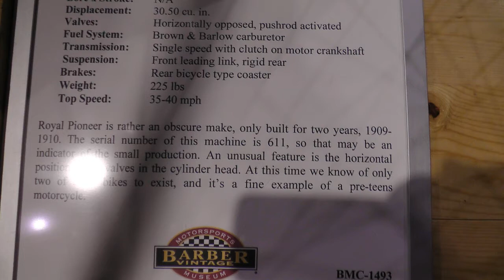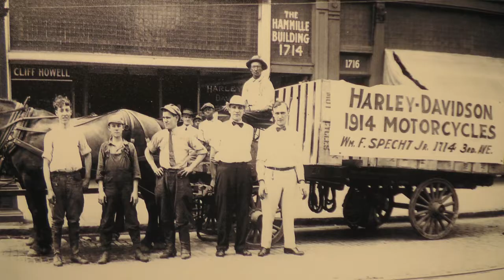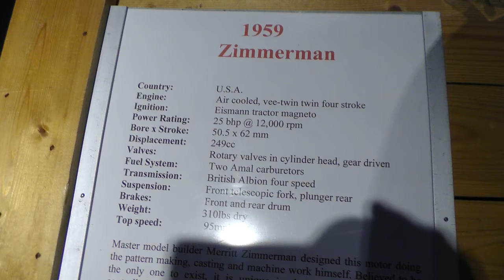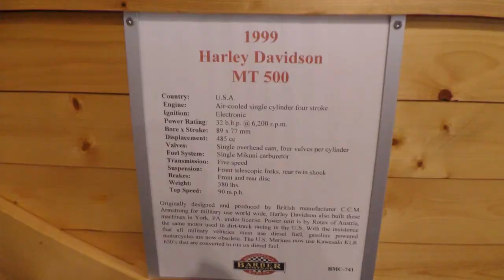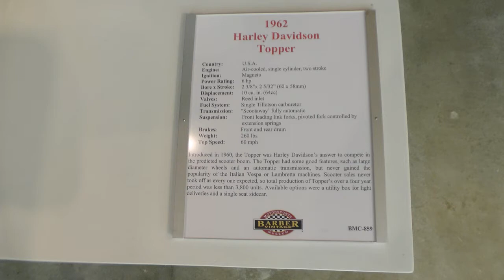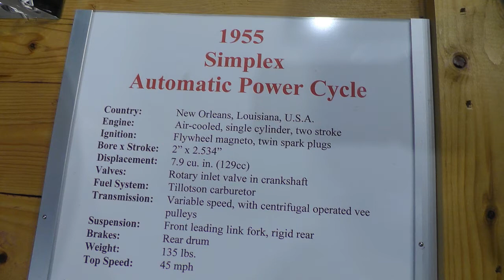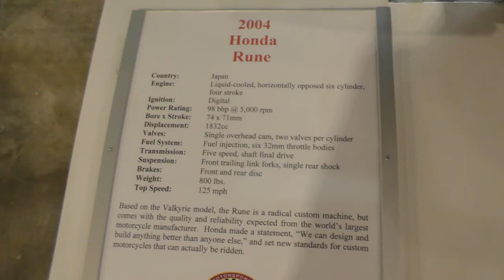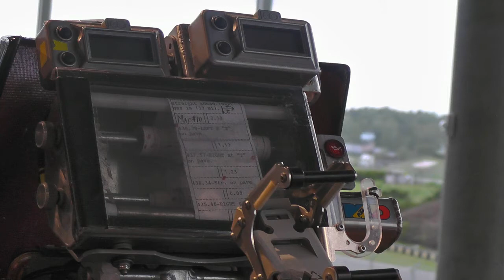BARBER SPORTS MUSEUM